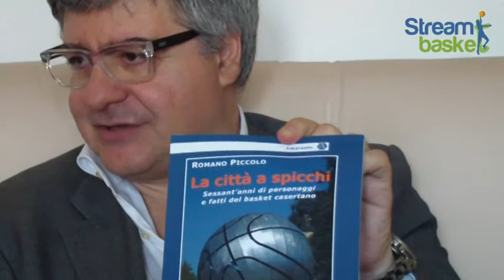(26.05.2014) Romano Piccolo - I parte